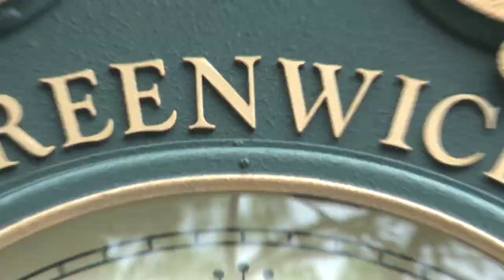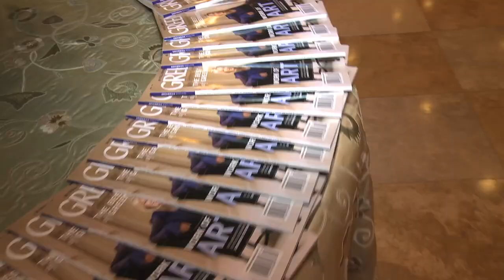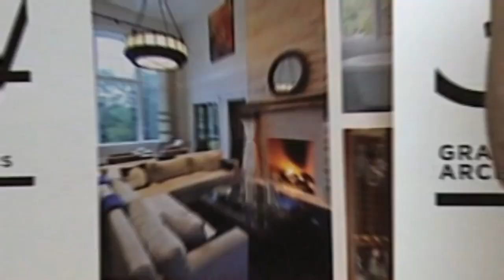Samantha Knapp: On the Scene @ BEST OF GREENWICH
Join Sam on the Scene as she checks out the Best of Greenwich. Moffly Media digs deep to uncover the best of the best in Greenwich and celebrates its finds at the Delamar Greenwich Harbor.